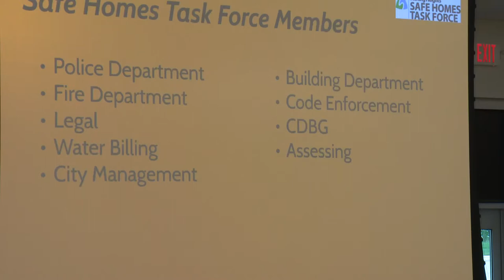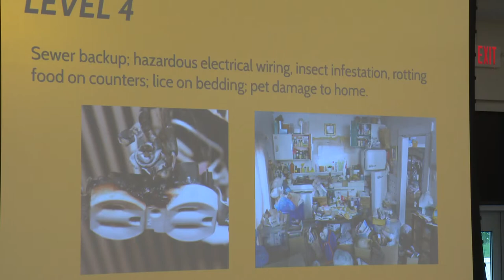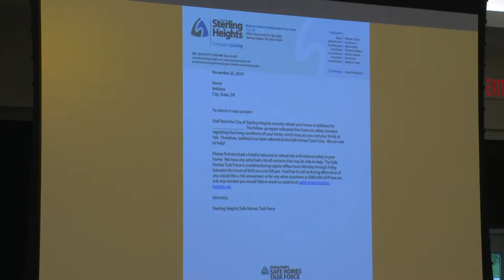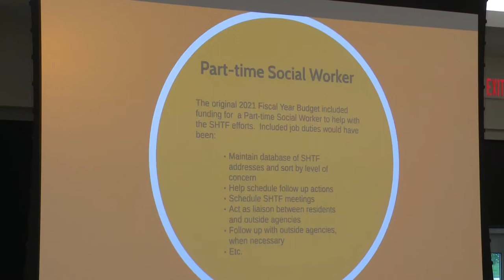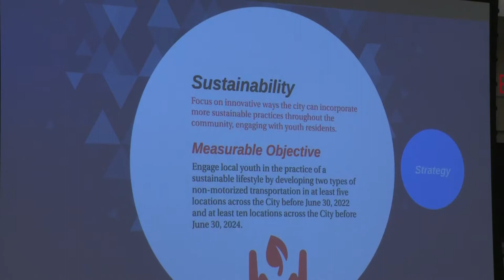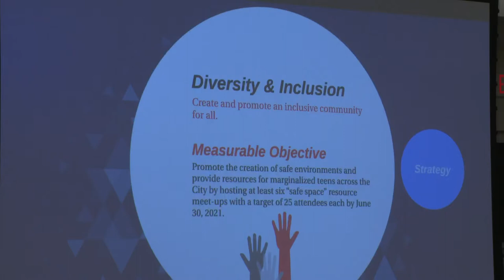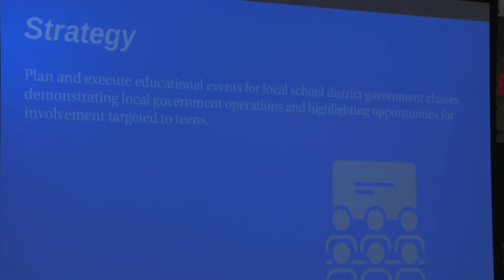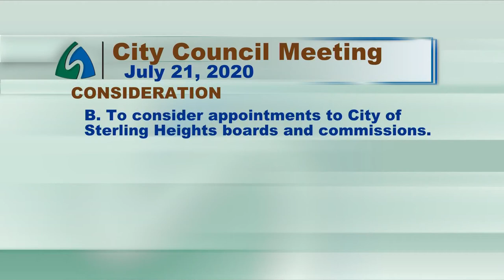7-21-20 City Council Meeting